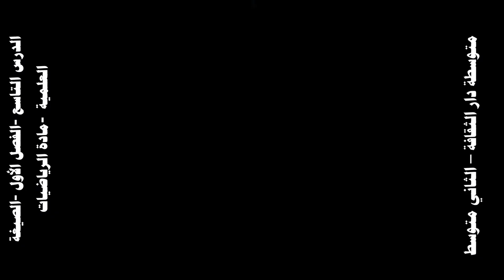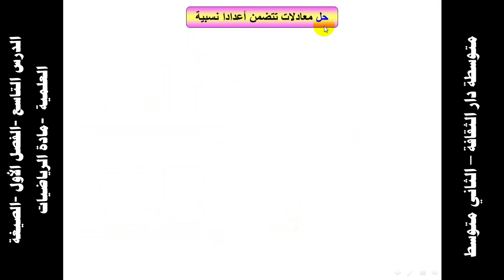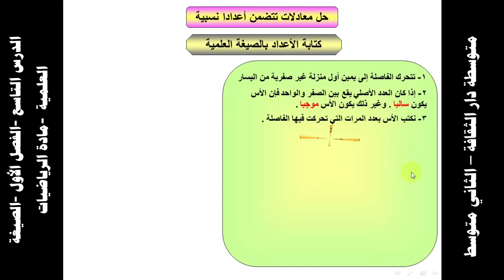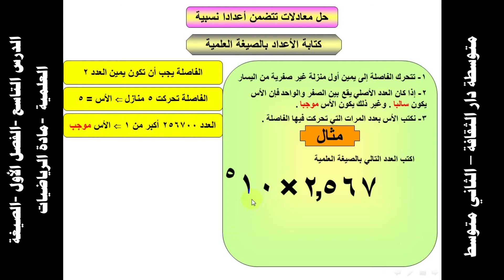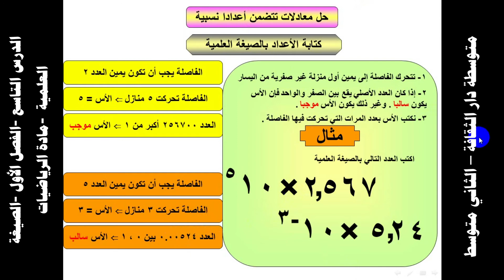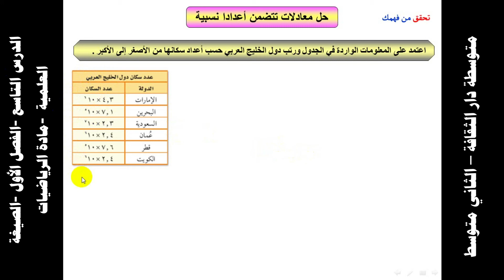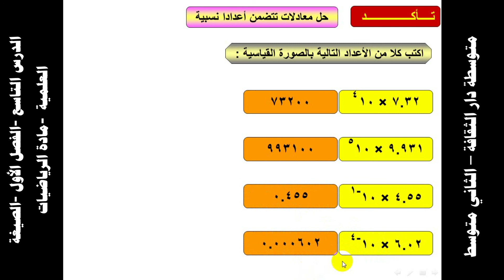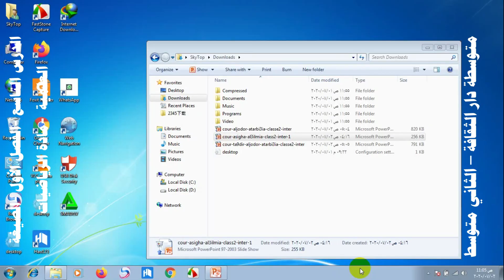‪الدرس التاسع الفصل الأول الصيغة العلمية الصف الثاني المتوسط مادة الرياضيات